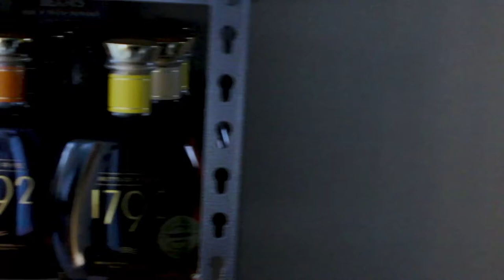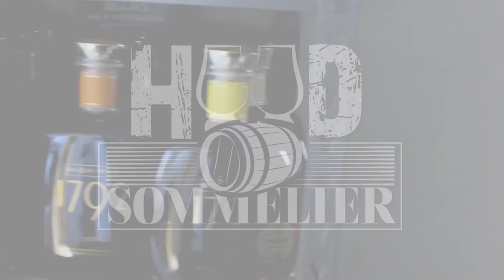WHISKEYS YOU MISSED WHILE IN QUARANTINE: BOURBON EDITION PART2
A the world opens up this is our opportunity to grab some bottles that we may have missed while we were in quarantine!
In this video we display brands like Four Roses, Blue Run, Pinhock, @BuffaloTraceDistillery Blantons, Orphan Barrel, Yellow Stone